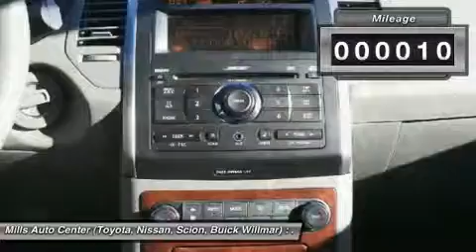2008 Nissan Maxima 4U150055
2008 NISSAN MAXIMA Willmar, MN
Stock# 4U150055

2000 S. 1st Street

*Value Priced Below Market* *Heated Seats* *Sunroof/Moonroof* *Premium Sound Package* *Satellite Radio* *Keyless Entry* Oil Changed *This 2008 Nissan Maxima 3.5 SL has a sharp Winter Frost Pearl exterior and a super clean Gray interior!* *Automatic* *Leather Seats* *Security System* *Adaptive Brake Assist* Oil Changed *Woodgrain Interior Trim* *Popular Color* *Call Dealer to confirm availability, and schedule a hassle free Test Drive.* *NHTSA 5 Star Rating* * All of our vehicles are researched and priced regularly using LIVE MARKET PRICING TECHNOLOGY to ensure that you always receive the best overall market value.